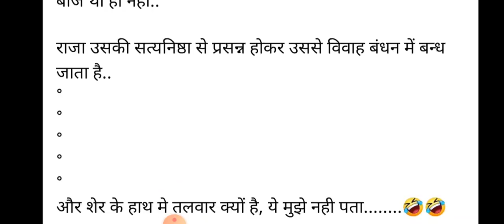शेर के हाथ में तलवार क्यूं है? - स्पंदन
साभार - स्पंदन
प्रस्तुतकर्ता - सुशील कुमार जैन